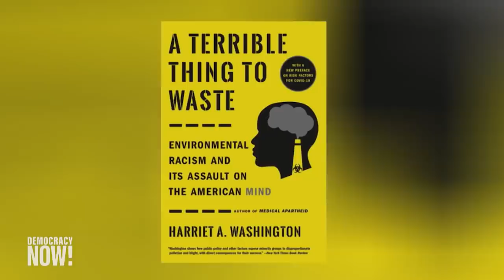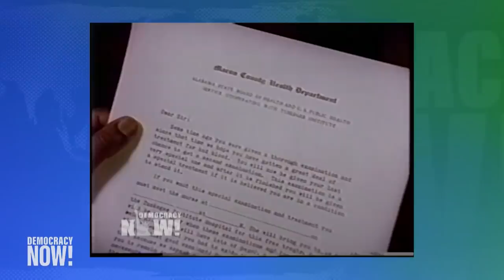COVID Vaccine Trials Seek Black, Latinx Participants But History of Medical Apartheid Sows Mistrust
As President Trump pushes to release a coronavirus vaccine before the November election, a National Institutes of Health report details how the process could be slowed by a lack of participation in vaccine studies by African American and Latinx people, many of whom mistrust the U.S. healthcare system due the history of racist medical exploitation. "The written history of medicine, the canon, has been carefully curated to elide the experience of African Americans," says medical ethicist Harriet Washington, author of "Medical Apartheid: The Dark History of Medical Experimentation on Black Americans from Colonial Times to the Present."